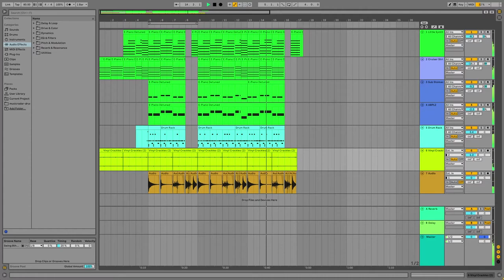Really short beat (I made something #3)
Here's a really short beat i made